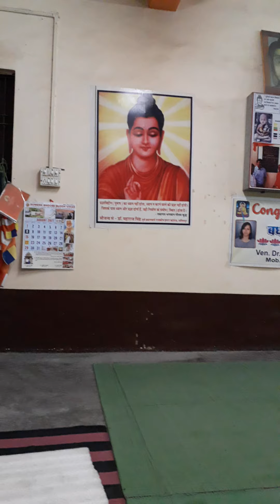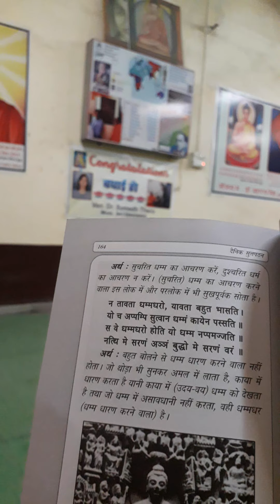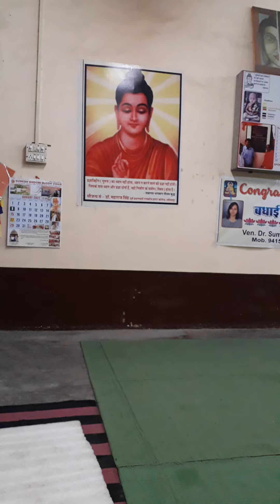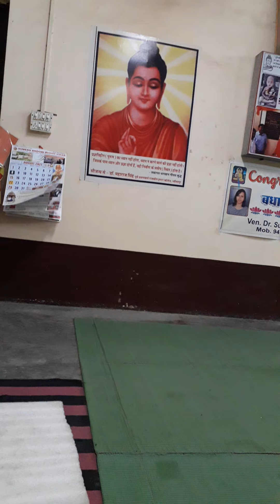Sumedh Bhoomi Buddha Vihar, Dr Ambedkar Park, Jhansipura, Lalitpur -284403, India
Relugar activities and events at Sumedh Bhoomi Buddha Vihar, Dr Ambedkar Park, Jhansipura, Lalitpur -284403, India